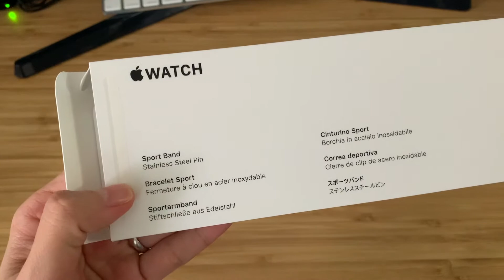V03 || UNBOXING APPLE WATCH SERIES 6 // MỞ HỘP CHIẾC ĐỒNG HỒ APPLE WATCH SERIES 6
👉Nếu các bạn thích những video của mình thì hãy gửi cho mình 1 Like và nhấn vào Đăng kí kênh (Subscribe) để nhận thông báo về các video mới sắp tới của mình nhé 😉

CÁC BẠN CÓ THỂ XEM VIDEO REVIEW APPLE STORE NỔI TRÊN MẶT NƯỚC ĐẦU TIÊN TRÊN THẾ GIỚI' THÌ NHẤP VÀO LINK BÊN DƯỚI:

CÁC BẠN CÓ THỂ XEM VIDEO ĐI DẠO QUANH VỊNH MARINA SINGAPORE VÀ KHU SHOPPING MALL THÌ NHẤP VÀO LINK BÊN DƯỚI:

CÁC BẠN CÓ THỂ XEM LẠI VIDEO MỞ HỘP SAMSUNG GALAXY NOTE20 ULTRA 5G THÌ NHẤP VÀO ĐƯỜNG LINK BÊN DƯỚI:

Nếu các bạn cần thêm thông tin gì thì hãy để lại Comment bên dưới cho mình nhé!
Don't hesitate to comment for me if you need more information !